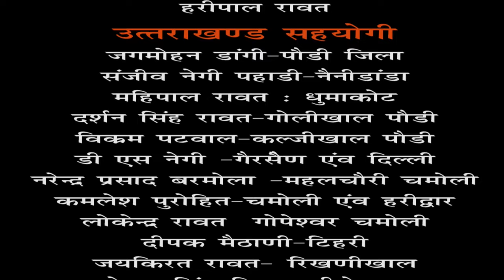नैनीडांडा-रिंगल्‍टा एंव औलेथ का पानी पर विवाद , रिंगल्‍टा ने मुख्‍यस्‍त्रोत से पानी देने से किया मना